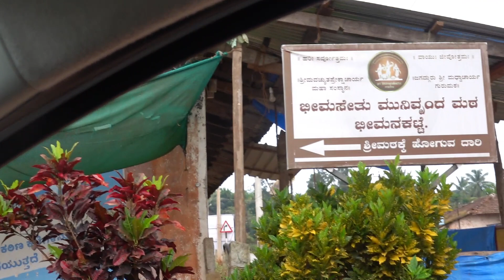ಅವತ್ತು ಕೆಲಸ ನಡಿತಿತ್ತು, ಈಗ ಭವ್ಯವಾಗಿದೆ,ಈ ಮೂರು ಜಾಗಗಳು ನೀವು ನೋಡಲೇಬೇಕಾದುದುbrundakukke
Amazon link

Here is my Instagram id link, you can follow me for quick updates…